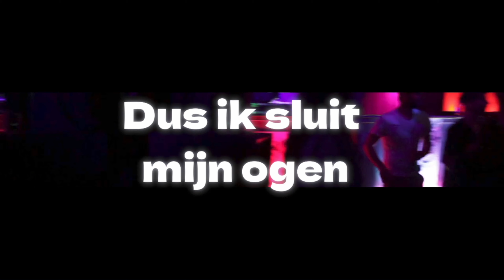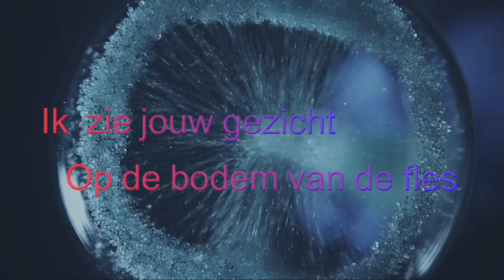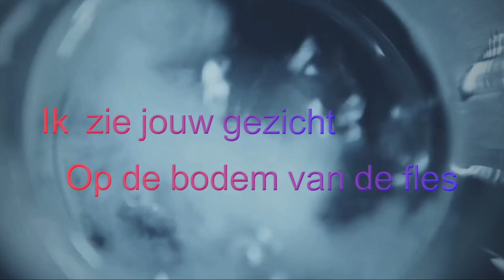Ritse - Bodem Van De Fles (Sped Up) 4K